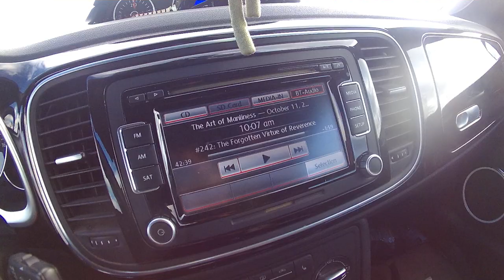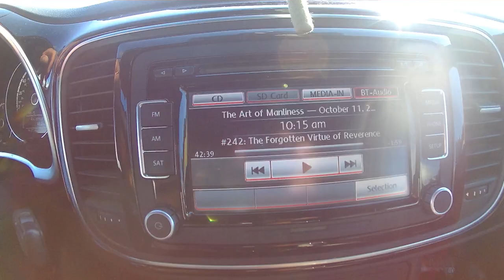What exactly is a PJ and What kind of job can I get after Pararescue?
Hooyah Dirty Conez!